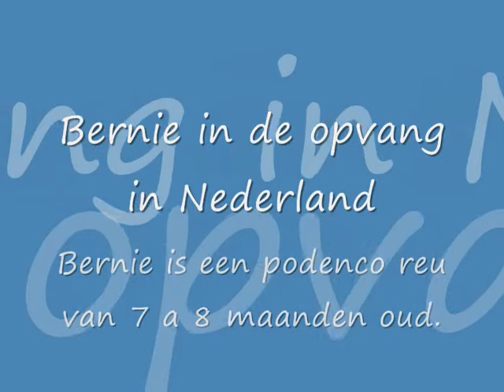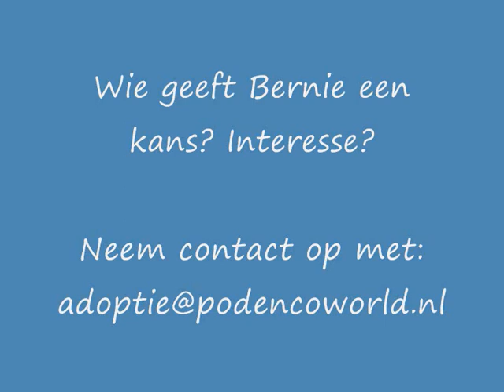Podenco Bernie in de opvang in Nederland en ter adoptie